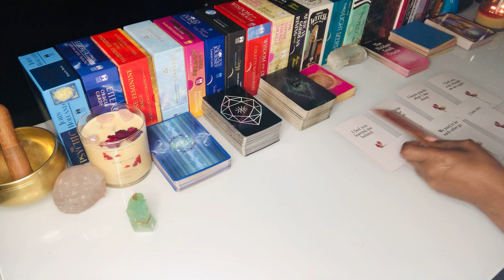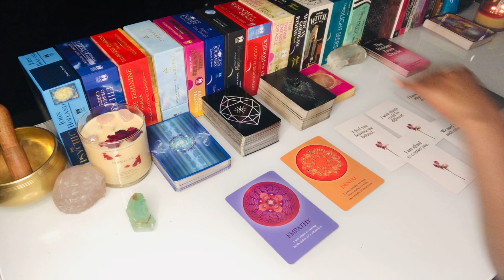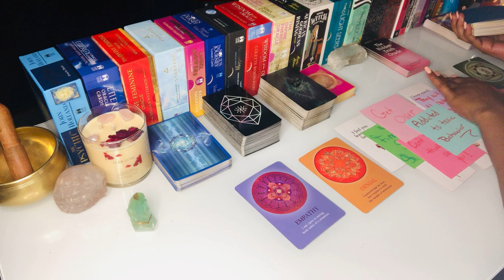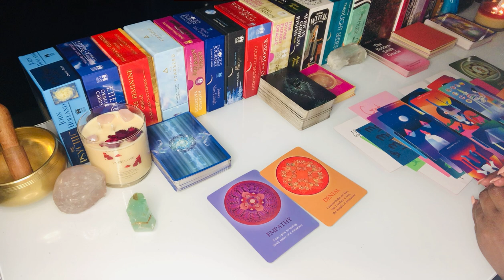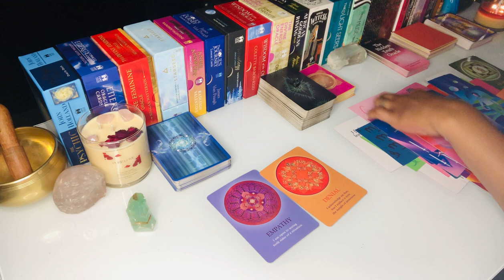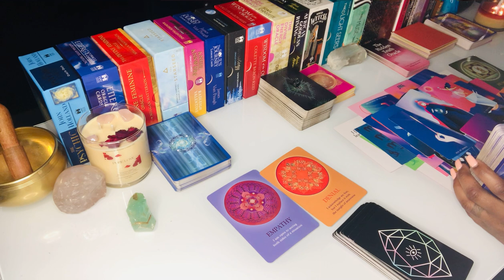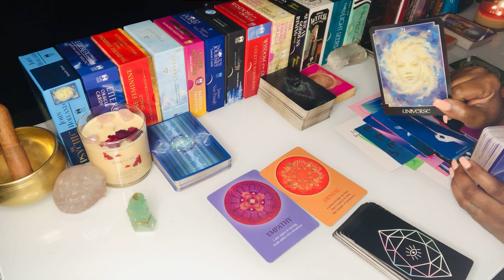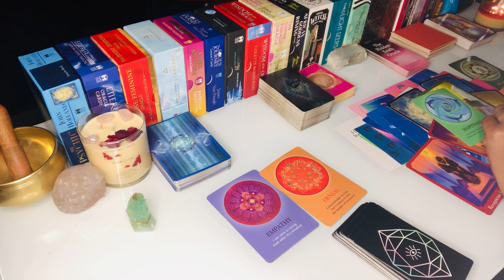They Want You Bad! But For All The Wrong Reasons! Divine Masculine Karmic Reading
They Want You Bad! But For All The Wrong Reasons! Divine Masculine Karmic Reading Thank you for tuning in. Daily Divine Masculine tarot today, Daily Divine Feminine tarot today. Gemini, Aquarius, Aries, Scorpio, Leo, Sagittarius, Virgo, Taurus, Capricorn and Pisces Energy - Elite Rose Tarot

🕯️My Candle Shop

The Viewer is responsible for their own life and decisions. I will NEVER message you for a personal reading through Instagram or Tik-Tok Beware of Scammers.